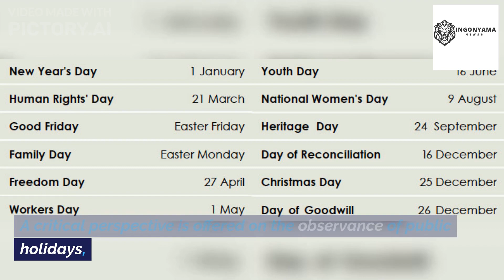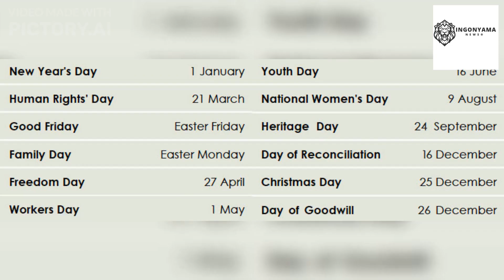Unveiling the Soul of South Africa: Rethinking National Identity and Public Holidays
Welcome to Ingonyama News! 🌍 In this thought-provoking video, we delve into the heart of South Africa's national identity crisis and the profound insights shared in a recent news article. Explore the meaning behind public holidays, particularly Reconciliation Day, and join us in questioning the relevance of these commemorations. From the historical context to the current state of divisive politics and xenophobia, we unravel the layers shaping the nation's identity. Discover the call for a renewed commitment to national values and a reevaluation of public holidays. Can a change in perspective lead to a stronger, more united South Africa? 🇿🇦🗞️